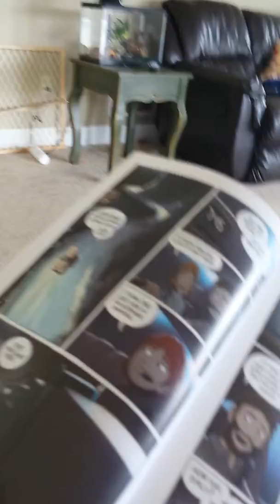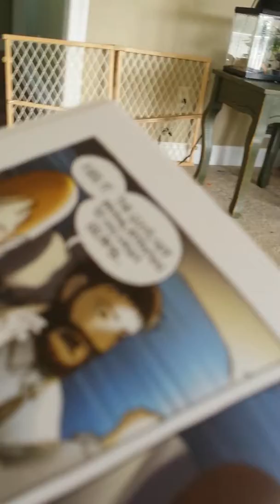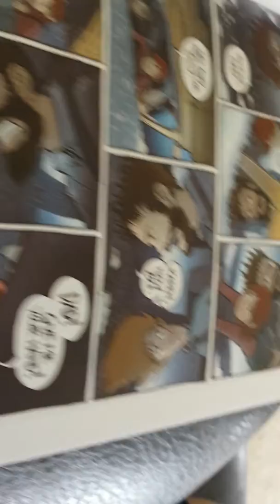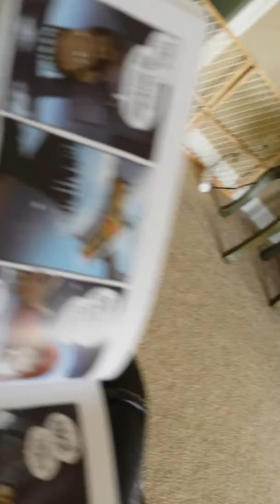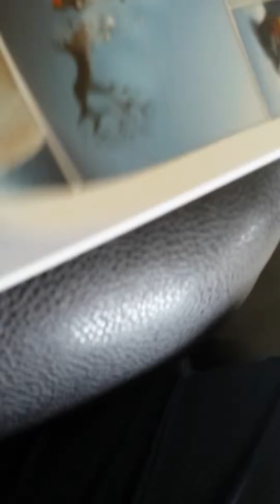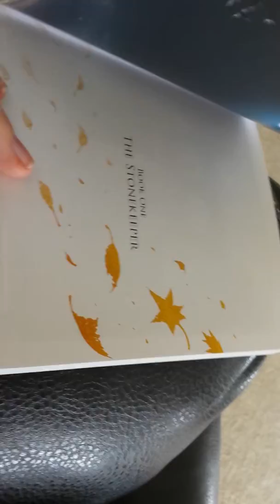Story time with cody!